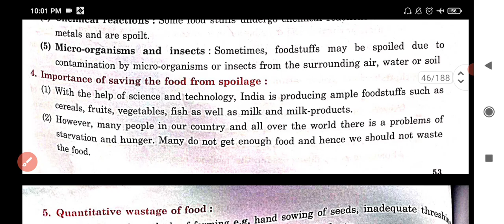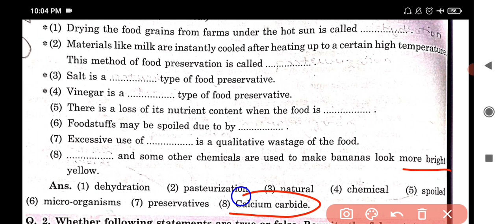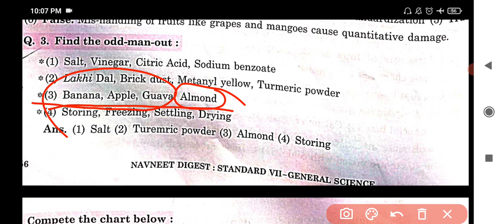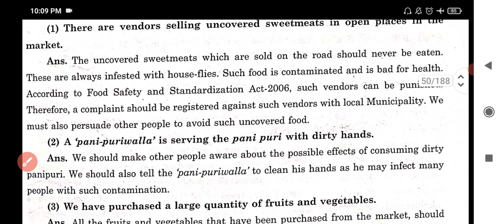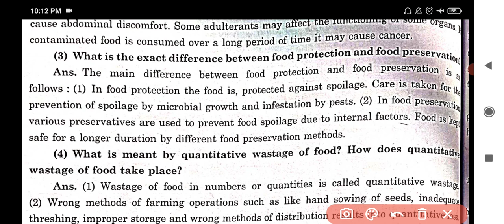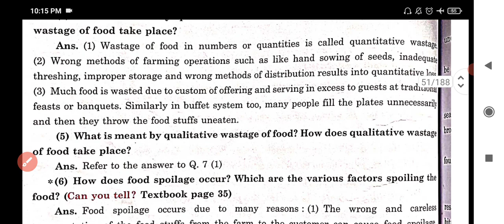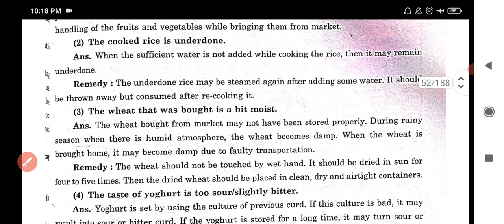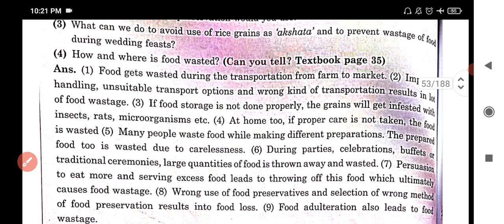7th. Std. Science. Chapter 5. Food Safety. Digest's Questions and Answers. MH board